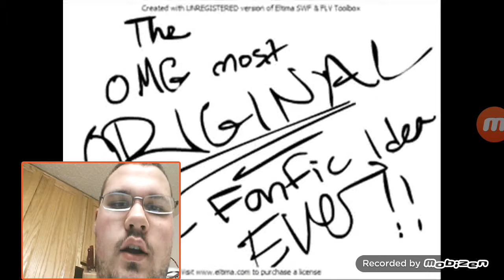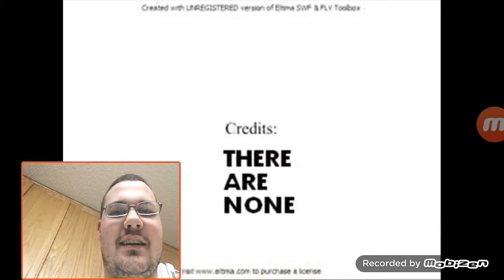Youtube Poop: The OMG Most Original Fanfic